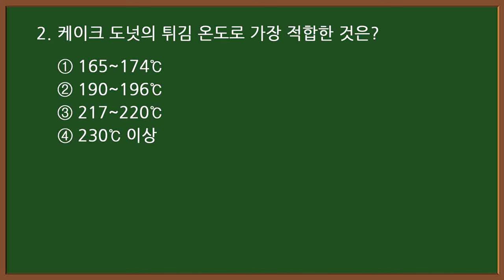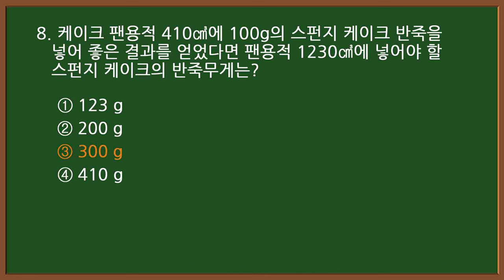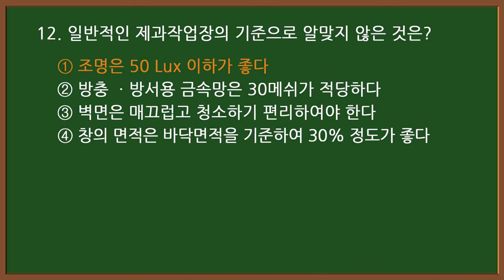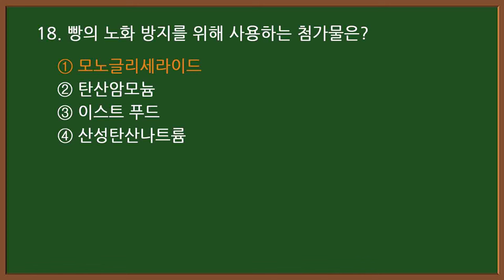1-1 🥐제빵기능사 필기 기출문제 [20문항]